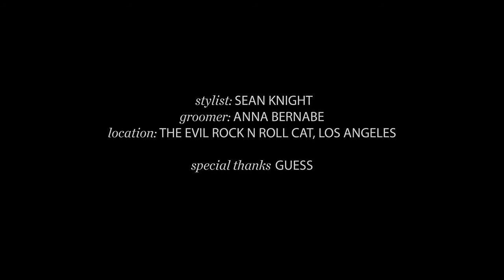Shawn Mendes shirtless for FLAUNT Magazine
Shawn Mendes shirtless for FLAUNT Magazine photo shoot December, 2016.